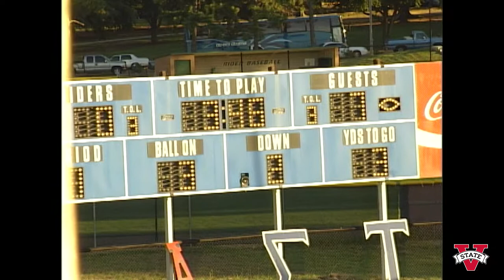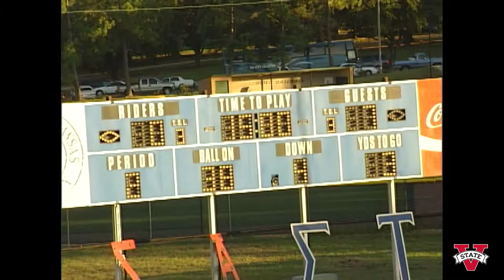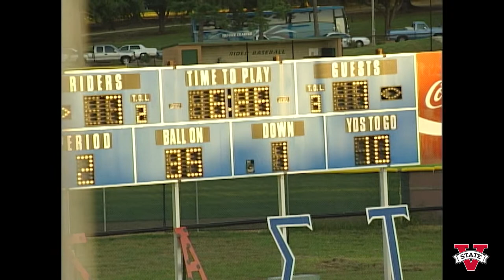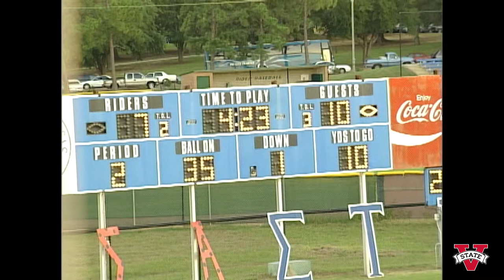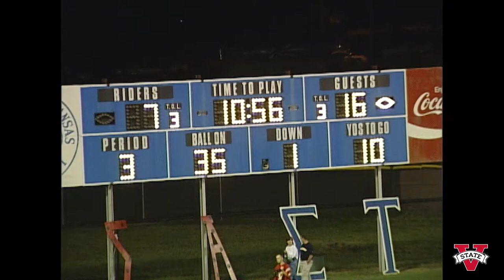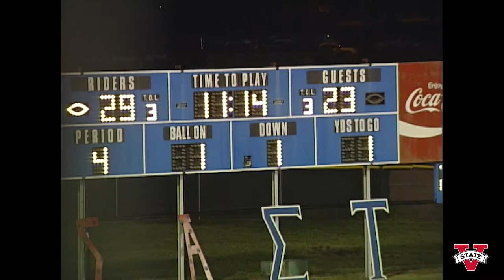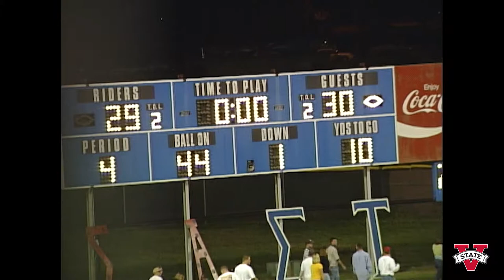Valdosta State Blazer Football vs. Southern Arkansas State, September 16, 2000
Valdosta State University Blazers vs. Southern Arkansas State University Muleriders, football game, September 16, 2000. Southern Arkansas University. Magnolia, Arkansas. United States. Digitized from DVCPro tape(s) FB1030. Valdosta State University Archives and Special Collections: Video Collection, 2021.

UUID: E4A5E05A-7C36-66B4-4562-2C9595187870